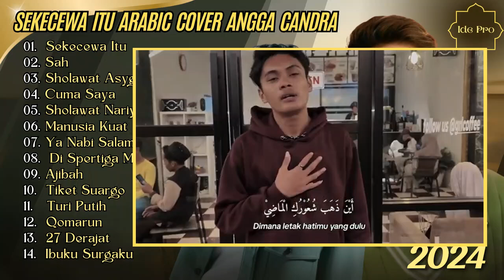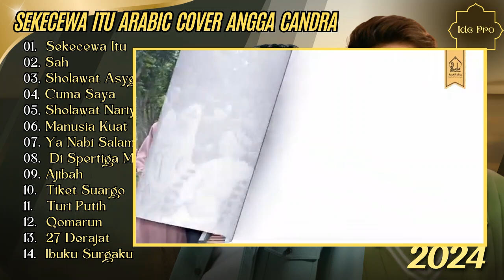SEKECEWA ITU – ANGGA CANDRA | SAH – SARAH SUHAIRI & ALFIE ZUMI | SHOLAWAT ARABIC COVER | TERBARU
SEKECEWA ITU – ANGGA CANDRA | SAH – SARAH SUHAIRI & ALFIE ZUMI | ARABIC COVER | TERBARU 2024

01.  Sekecewa Itu
02. Sah
03. Sholawat Asyghil
04. Cuma Saya
05. Sholawat Nariyah
06. Manusia Kuat
07. Ya Nabi Salam
08.  Di Spertiga Malam
09. Ajibah
10.  Tiket Suargo
11.   Turi Putih
12.  Qomarun
13.  27 Derajat
14.  Ibuku Surgaku